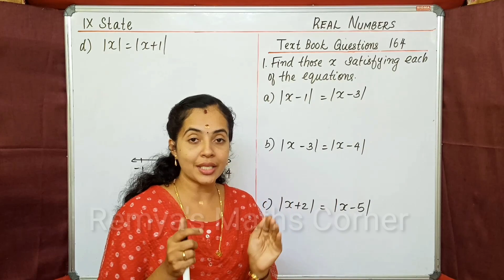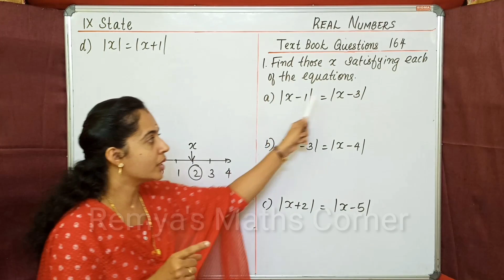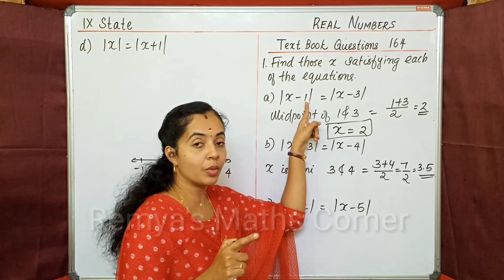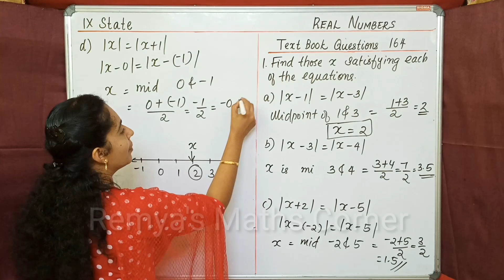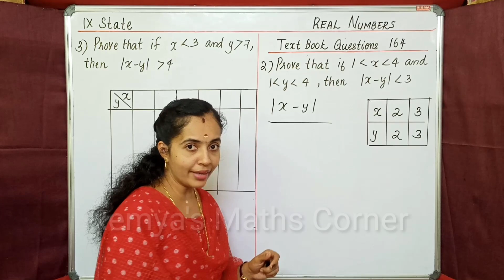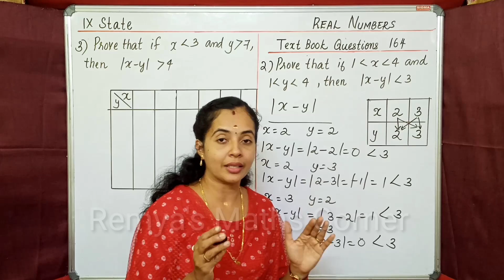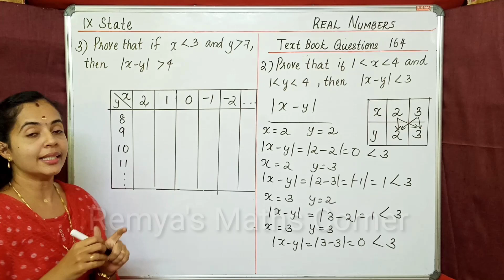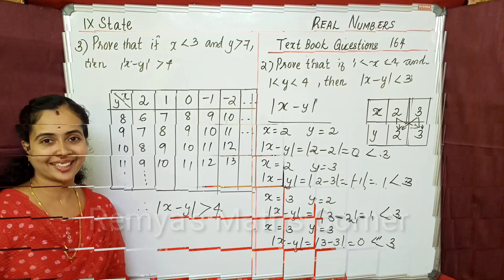REAL NUMBERS|TEXT BOOK QUESTIONS|PART 5|9TH STD KERALA SYLLABUS MATHS CHAPTER 10|ENGLISH|MALAYALAM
PART 5|REAL NUMBERS|ALGEBRA|9TH STD KERALA SYLLABUS MATHS CHAPTER 10|ENGLISH|MALAYALAM

HI
I AM REMYA UNNIKRISHNAN. WELCOME TOOUR YOUTUBE CHANNEL.
CLASS 9 MATHS KERALA SYLLABUS
CHAPTER 10
REAL NUMBERS
ALGEBRA TEXT BOOK QUESTIONS PAGE 167

LINKS OF SOME PREVIOUS CHAPTERS WERE GIVEN HERE